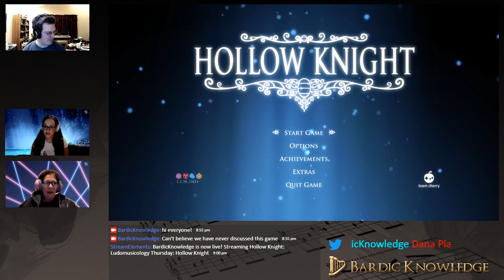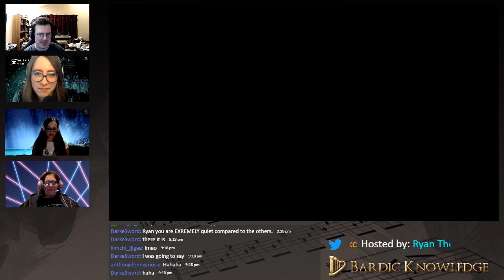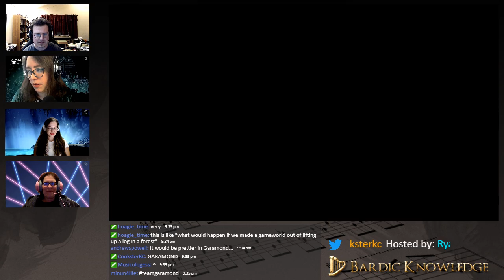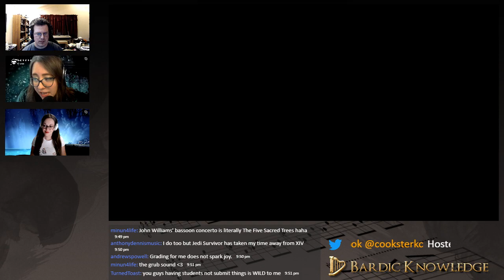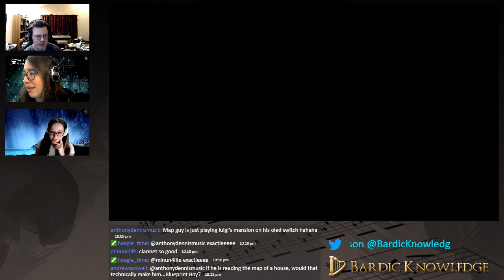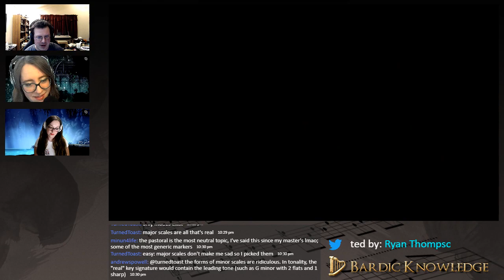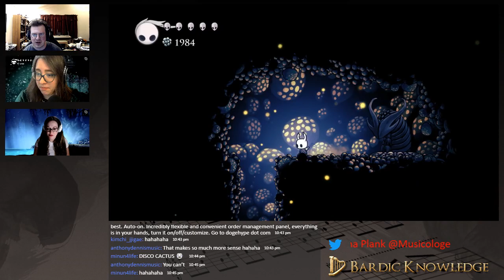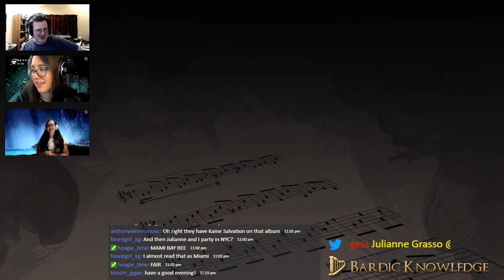Ludomusicology Thursday: Hollow Knight (week one)